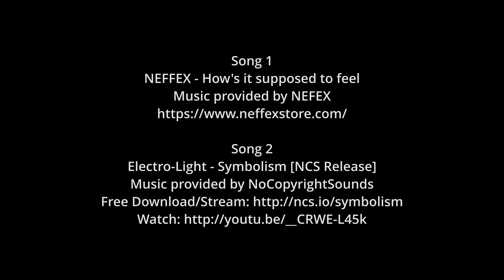Dji mini 3 Pro Active Track and Obstacle Avoidance test on a mtb dense florest trail - part 1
Another test with DJI Mini 3 pro Active track following me on a mountain bike. The trail is on "Bosque das Araucarias" , Bragança Paulista - SP, Brazil.

ps1- I higly recomend this drone, keep in mind that this is a extreme test, i consider that the Mini 3 Obstacle Avoidance went very, very well!

ps2- The drone didn't hit any tree or branch when using Active Track and  Obstacle Avoidance. I have one crash on the trail because i try to control without look at the drone - you can call it overconfidence. I posted the video if you want to see it.

ps3 - I speed up the video a lot, sometimes more than 50%, to be more watchable. The drone need some seconds to take a decision when the active track lose the biker.

Song 1
NEFFEX - How's it supposed to feel